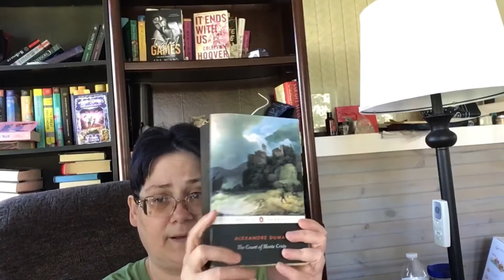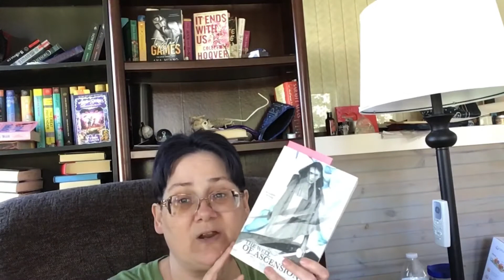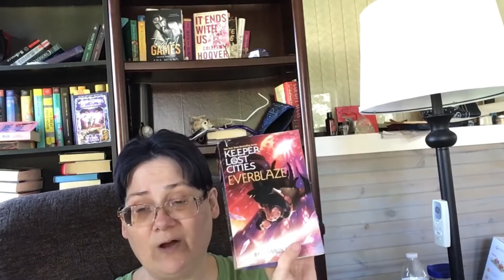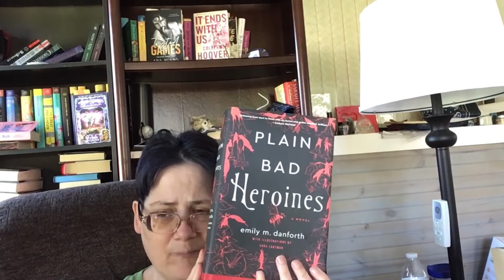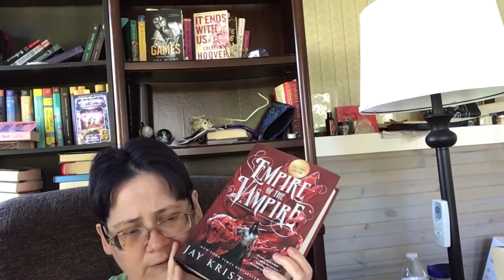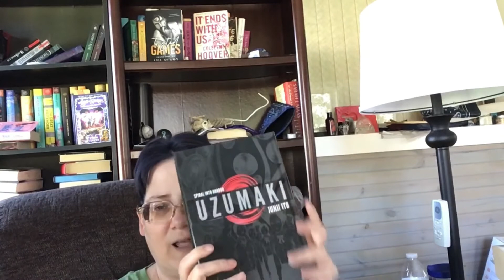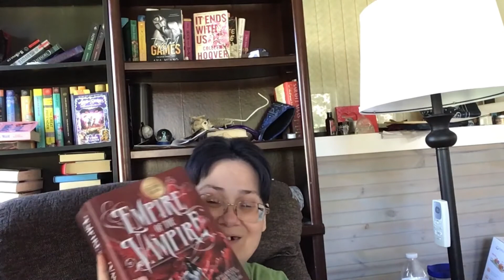My TBR For @tome_topple Round 15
What I Will Be Trying To Read!!!

Announcement Video